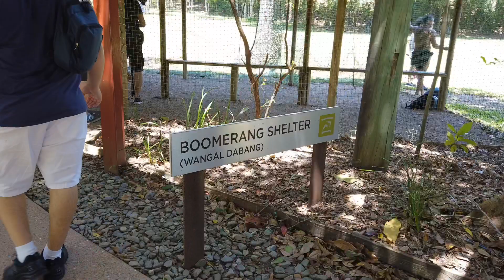Aboriginal Cultural Center at Tjapukai